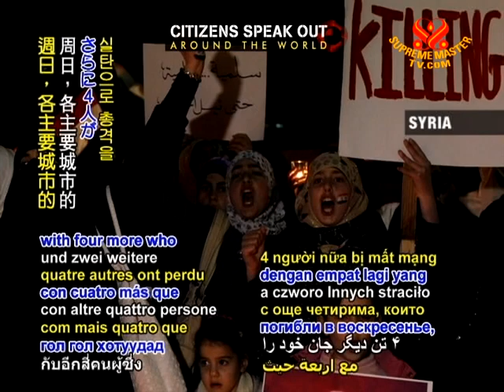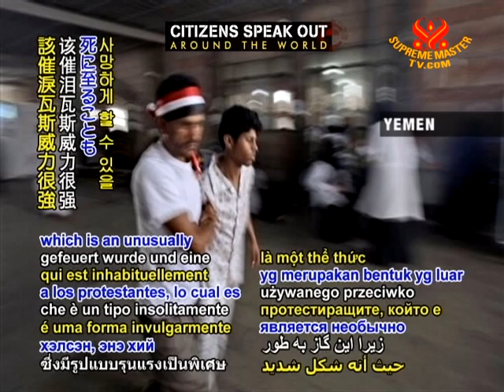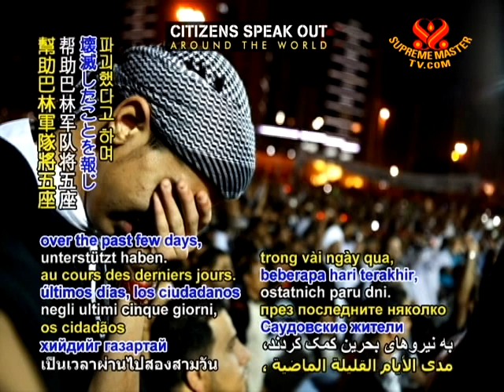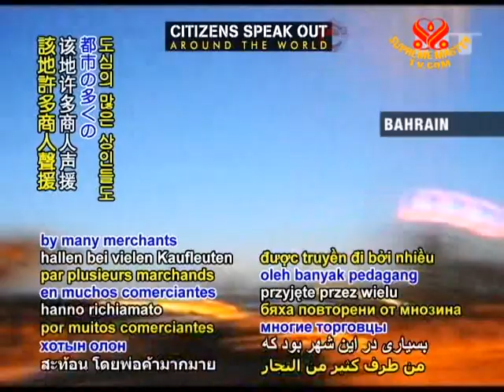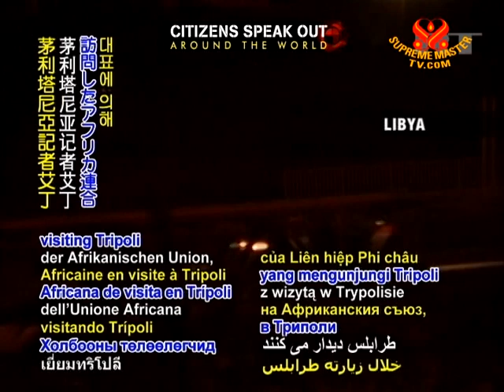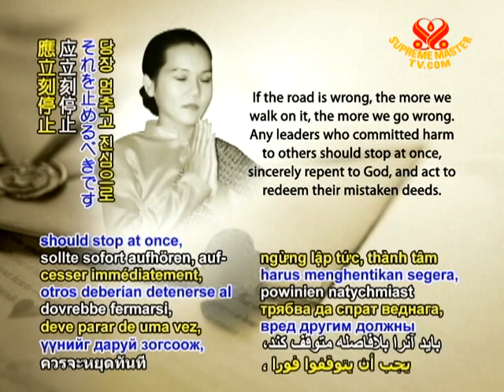Citizens speak out 12 Apr 2011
Citizens speak out. People in cities across the world continue to find their voice in demanding basic freedoms and human rights, including participation in representative democracies, in countries such as Bahrain, Côte d'Ivoire (Ivory Coast), Egypt, Italy, Libya, Palestine, Saudi Arabia, Syria, the United Arab Emirates, the United States and Yemen.

Israeli and Palestinian Hamas officials separately made announcements on Sunday that they were each willing to end bilateral attacks as long as the other party complied as well.

The National Organization for Human Rights in Syria reported that 28 people were killed on Friday, April 8, with four more who lost their lives Sunday as security forces fired live ammunition on peaceful protesters in various major cities. The Syrian government claims its own forces were fired upon by armed groups, resulting in 19 deaths, and states the government will deal forcefully with armed groups. Speaking with Syrian President Bashar al-Assad on Sunday, UN Secretary General Ban Ki-moon conveyed his deep disturbance by the crisis, stating that violence from all sides should be halted. As he emphasized the duty of the government to protect civilians and respect their basic rights, he called for President al-Assad to release all those currently detained and to begin an inclusive dialog on comprehensive government reforms.

International organization Human Rights Watch meanwhile urged the United Arab Emirates to reveal the whereabouts of Ahmed Mansoor, a blogger arrested Friday who had been among a group of 133 academics, former government officials, journalists and activists petitioning the president in early March for direct elections. CNN reported that two other members of the same group were also detained on Saturday and that the United Arab Emirates' government has not responded to inquiries regarding the location of the three men.

In Yemen, as tens of thousands of people continued protests on Sunday, calling for President Saleh to step down, violent intervention from government forces resulted in one person being killed and 14 others injured with gunshot wounds, with many more treated for tear gas inhalation. Even residents who have not been part of the protests are calling for international assistance from those countries that provide money and arms to Yemen, saying that they are being affected by the tear gas fired on protesters, which is an unusually severe form that has been found to cause paralysis and even death.

In Afghanistan, citizens' anger has been growing about the presence of US-led foreign troops as well as the burning of a Qur'an by a US pastor in late March, with protests escalating in recent days. According to PressTV, US-led Swedish and Finnish troops left the northern Afghan province of Samangan on Monday after hundreds of residents persistently demanded their departure.

As reported by Press TV, thousands of Italians nationwide protested Saturday over living conditions that include high unemployment rates and low retirement pensions, demanding more government attention for families, workers, and students. In Chicago, Illinois, USA, over 5,000 union members from four states gathered to protest against the erosion of collective bargaining rights among unions, with many attendees pledging that they would continue demonstrations as long as the measures undermining workers' rights are carried out by the government.

As AhlulBayt News Agency and PressTV report that Saudi troops assisted the Bahraini forces in razing five mosques to the ground over the past few days, Saudi citizens protested for the second day in a row on Saturday against the presence of their government's troops in Bahrain.

PressTV reports that peaceful Bahraini protesters continue to experience brutal crackdowns by Bahraini, Saudi, Kuwaiti and United Arab Emirates' forces. On Monday, Bahraini officials fired 30 doctors and 150 health ministry workers accused of supporting the protesters, while 16 Lebanese nationals were expelled from the country after a religious leader in Lebanon expressed moral and political support for the protest movement. Also on Monday, two senior Bahraini clerics were arrested. That same day, Iranian university students gathered in front of the Saudi Embassy in Tehran to protest the Saudi military presence in Bahrain and the killing of Bahraini citizens. Their calls were echoed by many merchants in the city, who closed their shops for several hours to protest the military violence against pro-democracy demonstrators in Bahrain, Yemen and Libya.